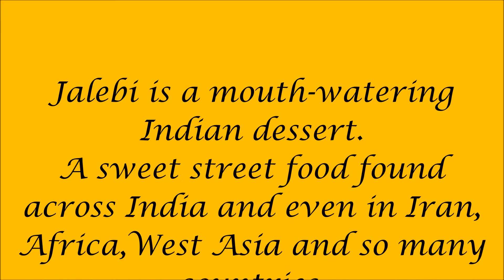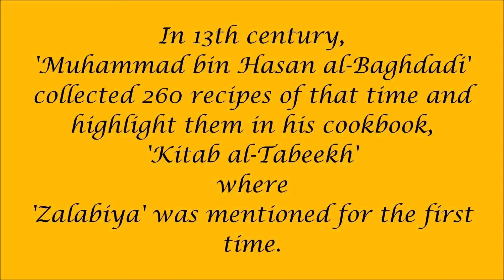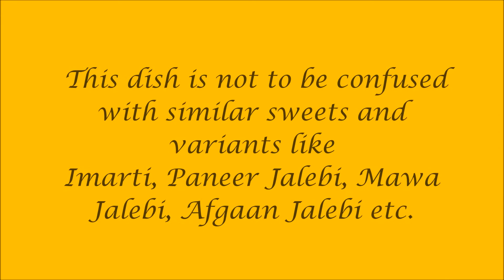The History Behind JALEBI || India Canteen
Jalebi is a mouth-watering Indian dessert that can be described as funnel cakes. A sweet street food, jalebi is found across India and even Iran, Africa, West Asia and many more countries. Made with deep-frying maida flour batter in circular shapes, which are soaked in sugar syrup then served both cold or warm.

Did you know your favourite dessert recipe i.e Jalebi that you see across all sweet shops or morning breakfast shops in your city is not Indian but a West Asian or a Persian import?

Our very own crispy, hot and sweet jalebi is not an Indian recipe but we have made it our own. Originally it is a version of sweet dish “Zolabiya” or “Zalabiya”.

TOP | 10 | Indian Food | List

►You can find any recipe on our search engine for the foodies. Tastyfix has put together the largest collection of recipes on the web. The recipes can be searched semantically by name, ingredients, cuisines, cooking style, meal type, nutrition etc.